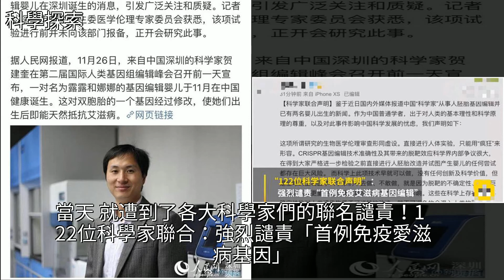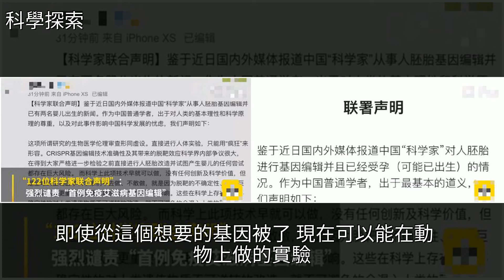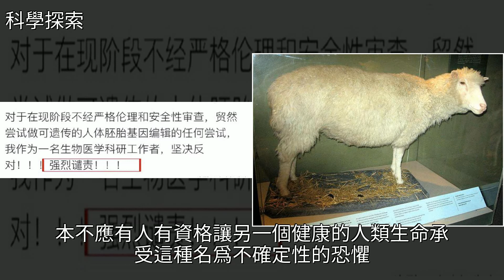科學家迴應聯名譴責賀建奎：他影響了社會對科學的認知！，[科學探索]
科學家迴應聯名譴責賀建奎：他影響了社會對科學的認知！ [科學探索]艾滋病,動物,霍金,科普,科學科學家迴應聯名譴責賀建奎：他影響了社會對科學的認知！ [科學探索]艾滋病 動物 霍金 科普 科學